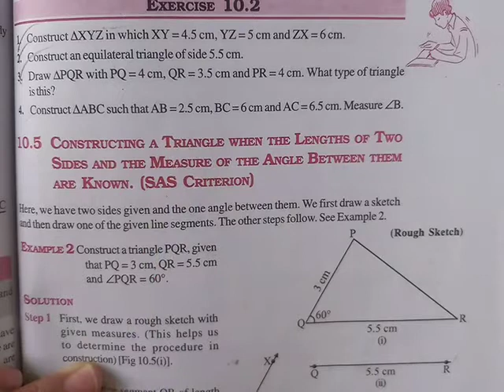Class 7th - chapter: PRACTICAL GEOMETRY - EX 10.2 Q2-4